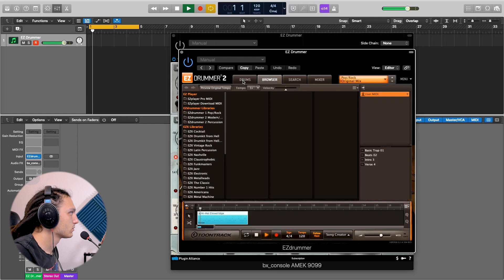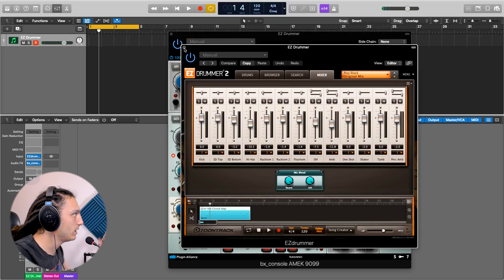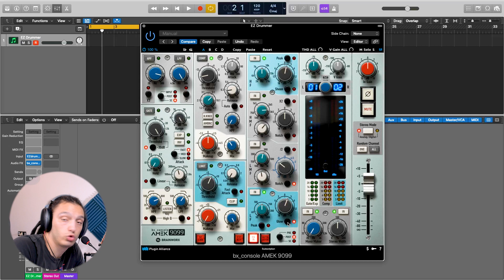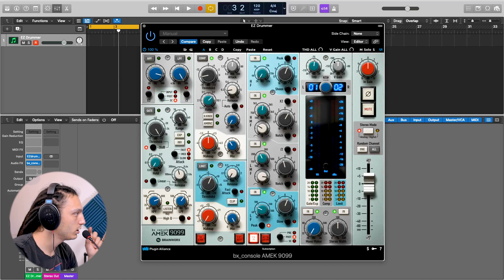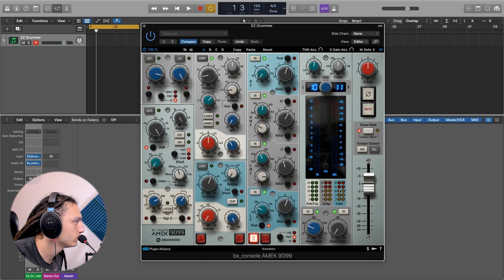Il mio nuovo Channel Strip Preferito "AMEK 9099"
In anteprima ecco l'AMEK 9099 di Plugin Alliance e Brainwork, Channel Step stupendo, non potevo non presentarvelo! Se ve lo state chiedendo.. NO.. non mi pagano per dirlo.. Purtroppo..

Migliora il tuo Suono senza Spendere soldi..
Scarica la mia Guida "I Migliori Plugin Gratuiti"